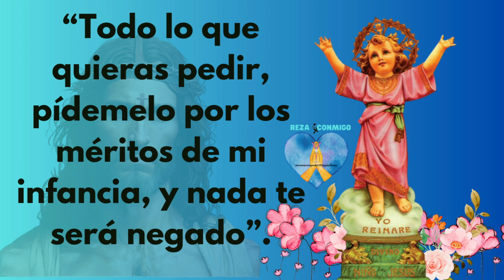DIVINO NIÑO JESÚS HERMOSA HISTORIA 💕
historias de la Devoción al Divino Niño Jesús#novena
El niño extiende sus brazos, queriendo alcanzar a Su Padre y a cada uno de nosotros para ayudarnos.
Cada vez que yo te veo niño lindo  se  me llena mi corazón de amor por ti.
Con tu  túnica  rosada, con tu  cinturón verde y sus pies descalzos nos ofreces tu corazón para que entremos en El.
Nos dejas  una enseñanza y nos dice:
Soy  es el Camino, la Verdad y la Vida.
El y solo el   renueva nuestros corazones para que seamos también nosotros hijos del Padre.
La infancia de Jesús ha motivado una gran devoción a lo largo de la historia, y la imagen del Divino Niño es expuesta en parroquias, capillas, iglesias hospitales y  casas en todo el mundo
 La devoción del niño  se basa en la confianza en la niñez, como se menciona en las Sagradas Escrituras, donde Jesús invita a sus seguidores a ser como niños para entrar en el Reino de los Cielos, amen.
Enlace  del tríptico para  ofrecer la Novena Milagrosa;

Divino Niño Jesús te ofrezco esta novena  hacer aquí su petición…… con fe.
De mi parte te ofrezco ……….
puede ser una obra de caridad, o una peregrinación, o donación. Visitar enfermos en los hospitales,
Puede prender  una vela, tenerle flores, a una imagen del niño Jesús.
Debajo de este video te dejo un enlace para que puedas descargar una imagen del divino niño con una oración de petición para la novena.
Pueden dejar su petición debajo de este video.
Comencemos con la novena.